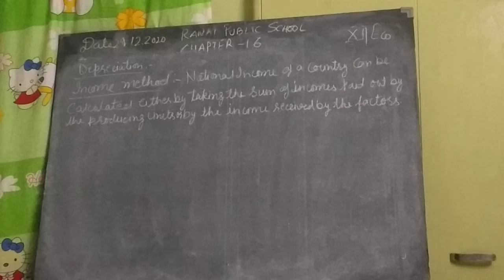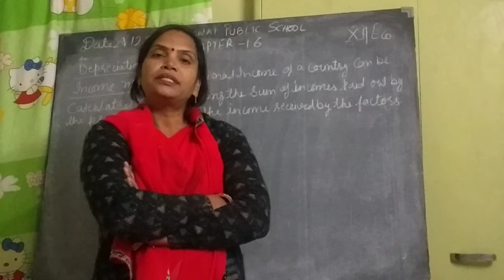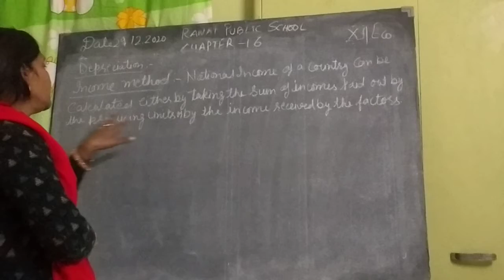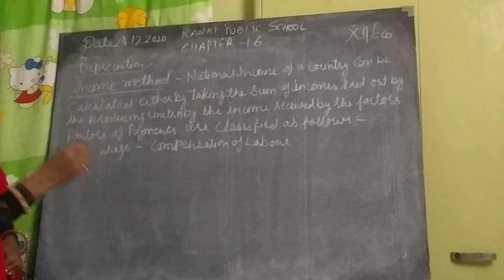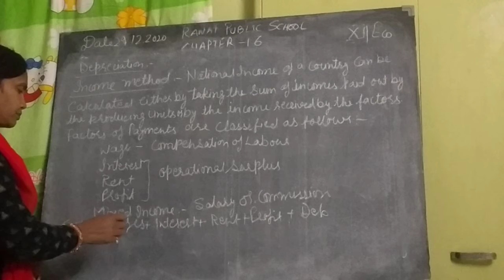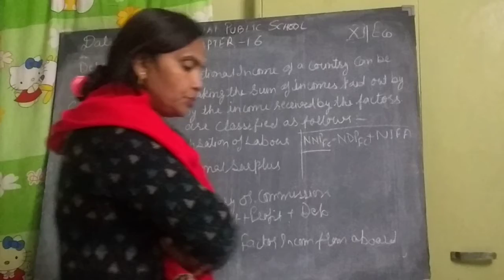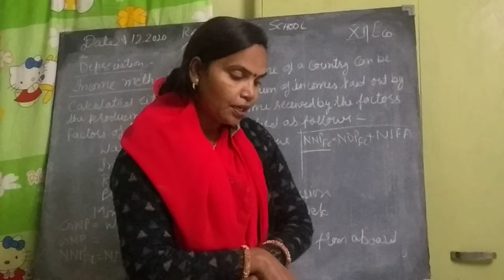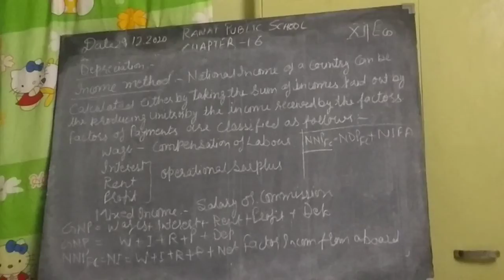XII ECONOMICS chapter 16 income method ( E M)29/12/2020